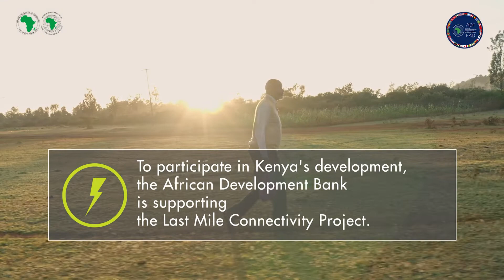ADF@50: 50 Voices and Stories - Peter Muthoka, Kenya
The story of the villagers of Kenya was very painful and it was very difficult to survive without electricity, because they couldn't afford a transformer to access the electricity and villagers were using old methods for farming like pulleys. But Afdb made a difference in African continent By bringing the ""last mile connectivity project"" it changed their life because of this project, electricity is accessible for the villagers. Now they are using electric pumps for irrigation and other new technologies for farming. This is how Afdb projects are working for the public welfare.

About the AfDB: The overarching objective of the African Development Bank (AfDB) Group is to spur sustainable economic development and social progress in its regional member countries (RMCs), thus contributing to 'Fosters Climate Resilience and Energy Transition for Africa'.